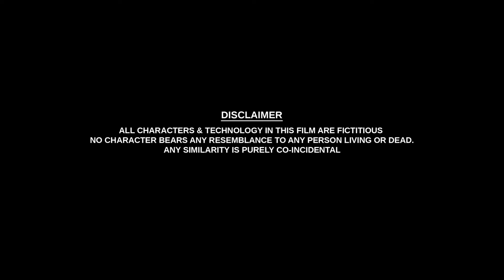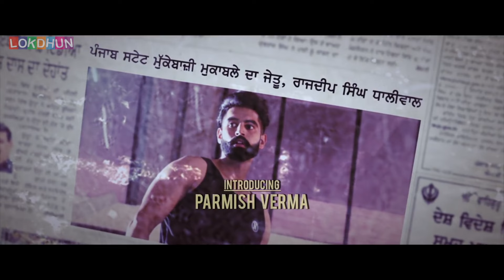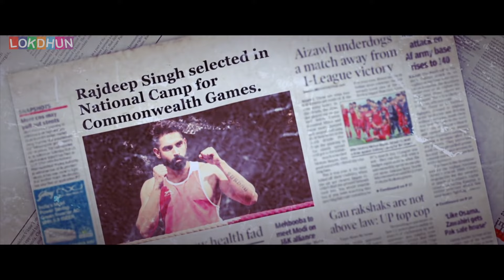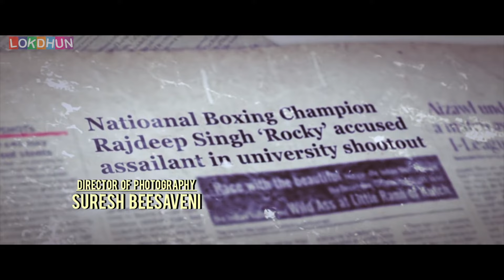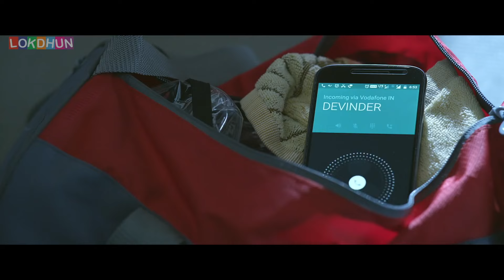Best Action & Romantic Movie ~ 2024 ~ Parmish Verma ~ Best Movie Ever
ROCKY MENTAL (Full Movie) - Parmish Verma || Punjabi Film || New Punjabi Movie 2017

Starring - Parmish Verma, Tannu Kaur Gill, Mahabir Bhullar, Dheeraj Kumar, Jagjeet Sandhu, Kanika Mann, Karanveer Khullar, Jagjit Singh, Darshan Aulakh
Produced By - Vijay Saini, Usha Kapoor
Executive Producers - Aman Saini, Madhukar Sharma
Co Produced By - Vimal Chopra, Maninder Papneja, Prabhjit Singh
Director - Vikram Thori
Story - Vikram Thori, Sanjay Saini
Singers - Sharry Mann, Ninja, Dilpreet Dhillon, Goldy, Manjit Sahota
Lyrics - Sarba Mann, Ramkesh Jiwanpurwala, Deep Kaur Vehniwal, Deep Baniwal, Channa Jandali